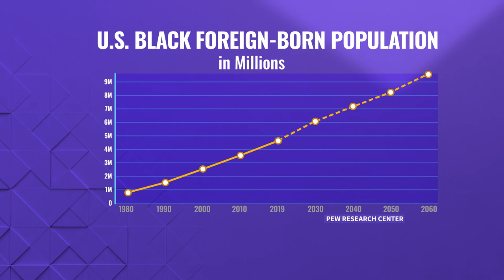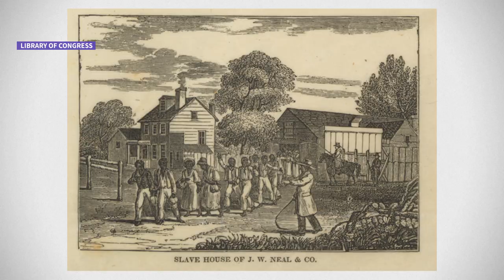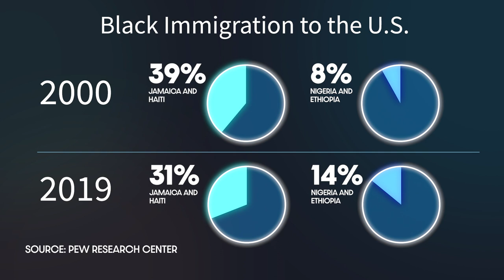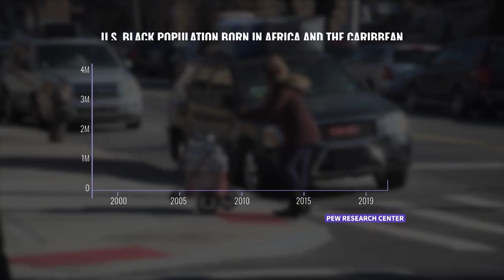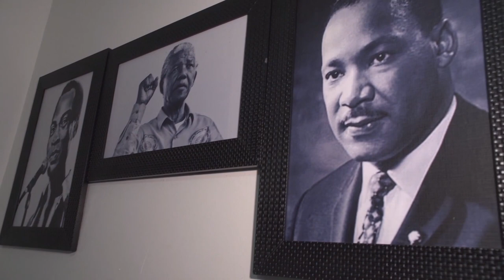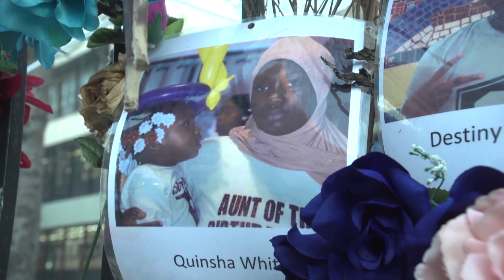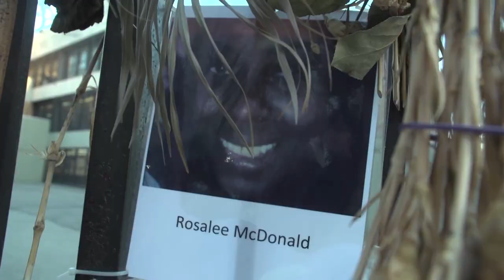How Immigration From Africa And The Caribbean Is Reshaping Black America (In The Loop)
The makeup of Black people in America is looking different, as immigrants are starting to become a fast-growing share of the Black population in the U.S. The Pew Research Center estimates the Black immigrant population has gone from about 800,000 in 1980 to 4.6 million now, and by 2060, it’s expected to grow to 9.5 million.